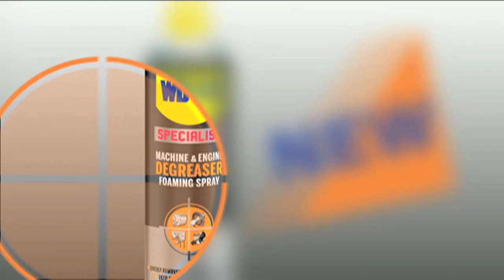WD-40® Specialist® Machine & Engine Degreaser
WD-40 Specialist Machine & Engine Degreaser Foaming Spray makes equipment run smoother, last longer and look like new. With deep foaming penetrating action and a powerful stream that sprays up to five feet, it quickly removes grease, oil, dirt and grime. In ASTM tests, WD-40 Specialist Machine & Engine Degreaser Foaming Spray outperforms the leading competitors. It is 50-state VOC compliant and ideal for use on auto and truck engines, tractors, forklifts, gears and chains, industrial machinery, farm and power equipment and other metal tools.

To learn more about WD-40 Specialist Machine & Engine Degreaser Foaming Spray,